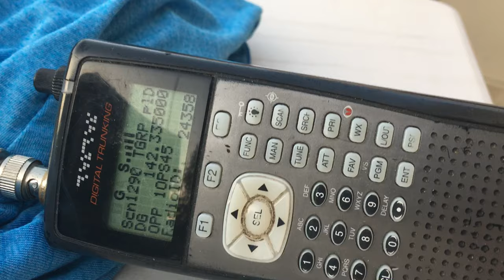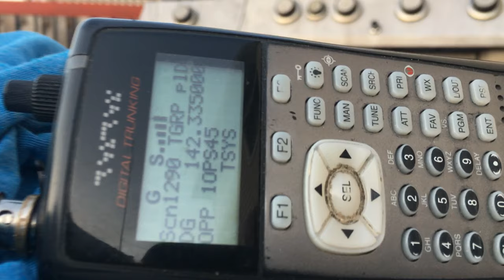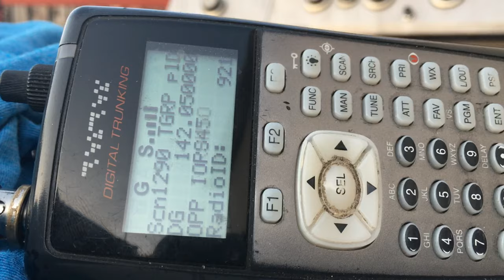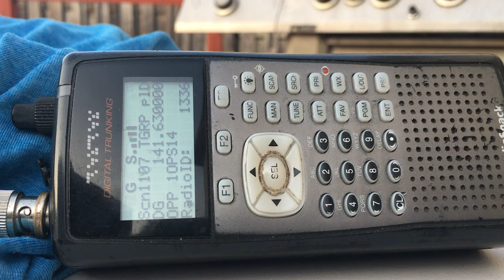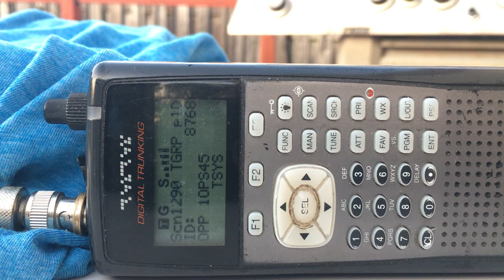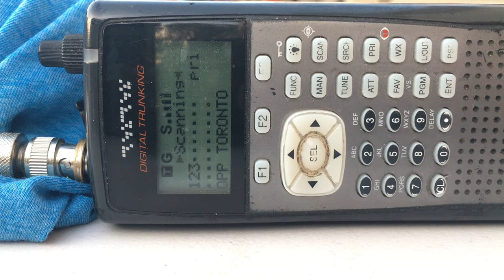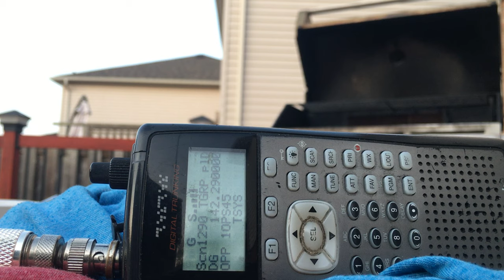Rogers store robbed-LIVE POLICE OPP COMMS. York Region.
A Rogers cell phone store was robbed at knife point by 2-3 teenagers by knife point.   Air-1 helicopter was following the suspect vehicle but lost it, then found it again.   Only half the COMMS are in this video as my battery was dying.